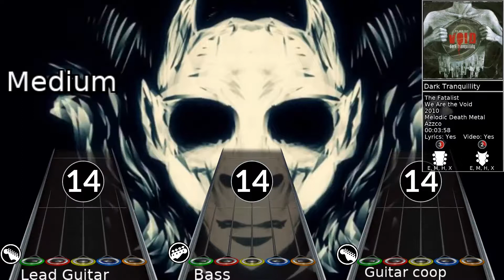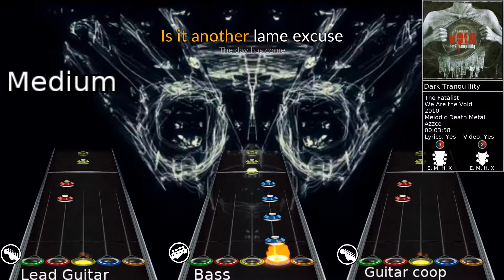Dark Tranquillity - The Fatalist (Clone Hero Chart Preview)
Guitar, bass and guitar coop with all difficulties.
Metadata in video for song length is incorrect (04:28). Some small changes were made after video was recorded.